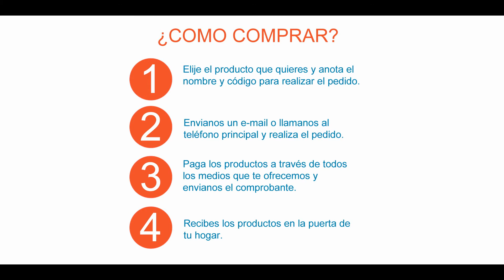Distribuidor pedales y zapatillas de ciclismo Exustar - Exustar Colombia | Bicicletas Rubiano